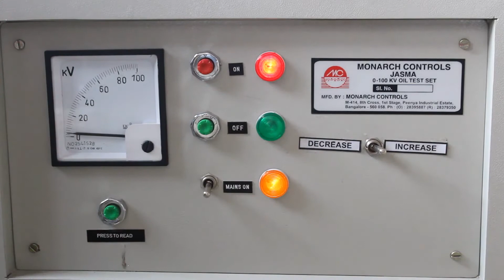100kv with tripping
monarch controls